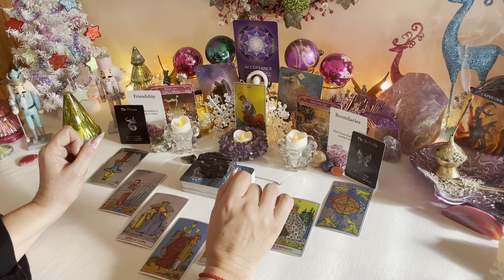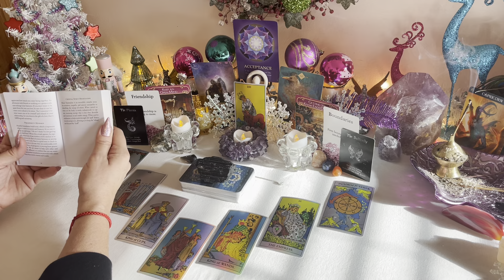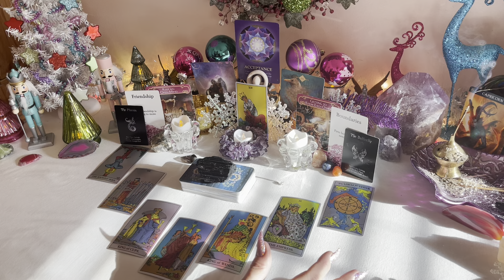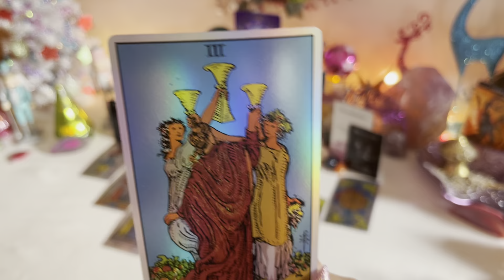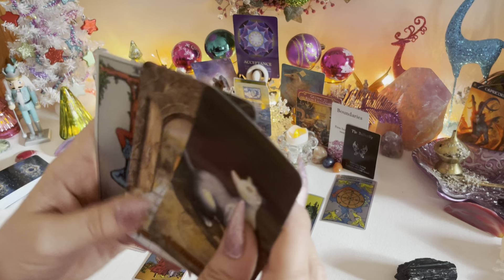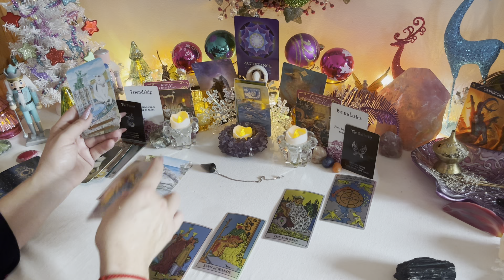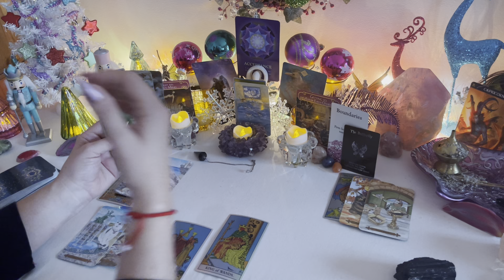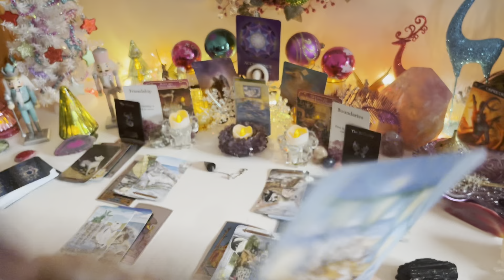CAPRICORN ♑️ “Happy, Happy Cappy!” 🎉😍🦄TIMELESS LOVE READING January 2022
Timeless general love tarot card reading for the zodiac collective of Capricorn Sun, Moon, Rising and Venus

Be sure to hit the 👍to help the channel grow so I can bring you more free readings!

Decks used in this reading:

The Romance Angel's by Doreen Virtue
The Messages of Love Oracle Cards by All Things Intuitive
The Island Time Wellness Love Oracle  Cards
The  Crystal Spirit Oracle by Collette Baron-Reid
Magicseer Holographic Tarot by A.E. Waite
The Mystical Cats Tarot by Lunea Weatherstone